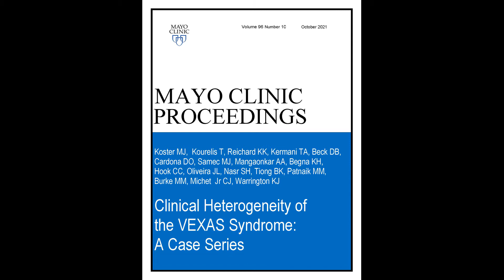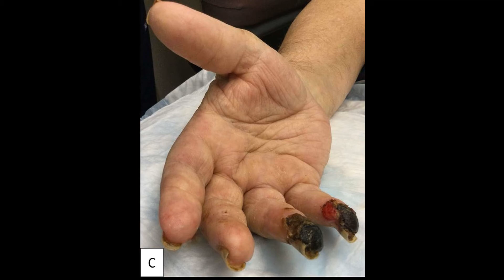Clinical Heterogeneity of the VEXAS Syndrome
Dr. Matthew Koster, a Clinical Rheumatologist from Mayo Clinic in Rochester, MN, reviews his article appearing in the October 2021 issue of Mayo Clinic Proceedings where he describes nine cases of a newly discovered autoinflammatory disease syndrome called VEXAS. The name is comprised of the clinical features seen in patients including vacuoles, E1 enzyme, X-linked, autoinflammatory conditions, and somatic origin.  It is caused by a somatic mutation in the UBA1 gene with a notably diverse clinical presentation. Macrocytic anemia, male sex, and symptoms refractory to traditional steroid-sparing agents should prompt clinicians to consider VEXAS.